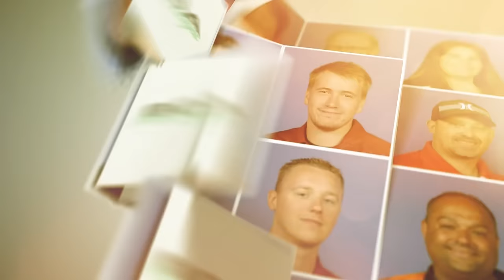8-Ball Challenge Finals Set 2- Bergman vs Dechaine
2016 8-Ball Challenge

Simonis Billiard Cloth, Viking, Cyclop Pool  Balls, Bad Boys Billiard Productions, Diamond Billiards, CueSports International (CSI)